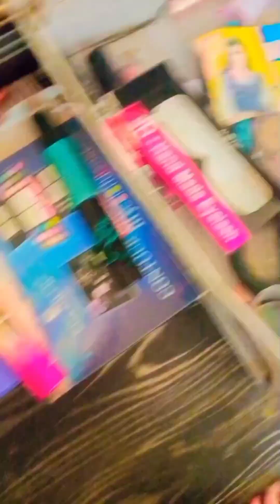Mini vlog/another day spend my life with cute sister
mini vlog
short vlog
# short
mini vlog